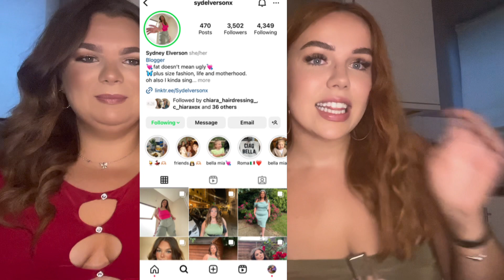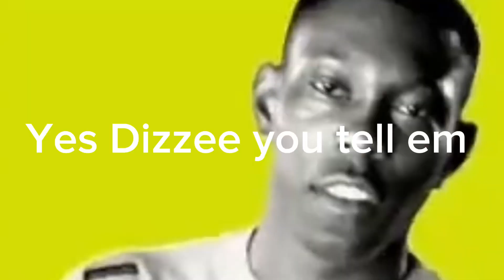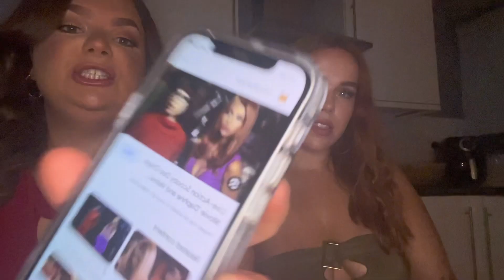SAY IT OR SHOT IT (VERY MESSY)